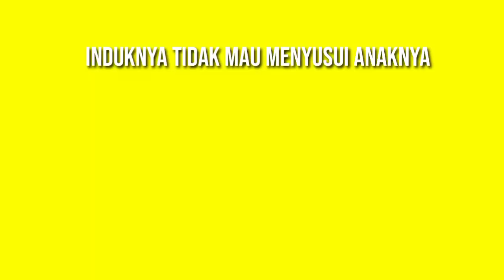MENYUSUI BAYI KUCING PAKAI DOT MINI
Nyusui anak kucing yang tidak disusui induknya